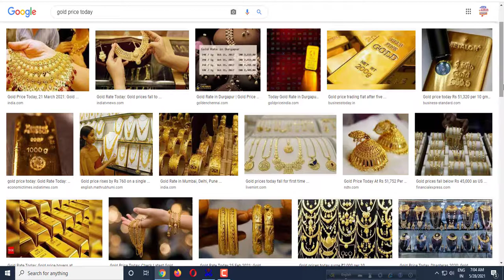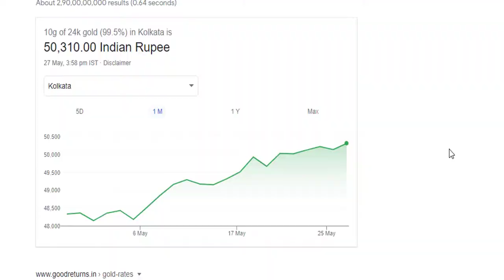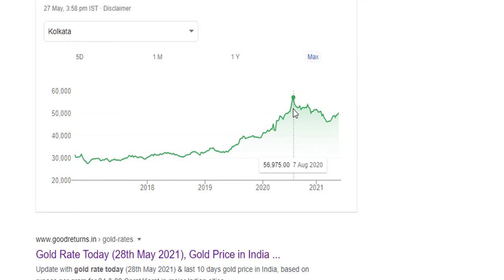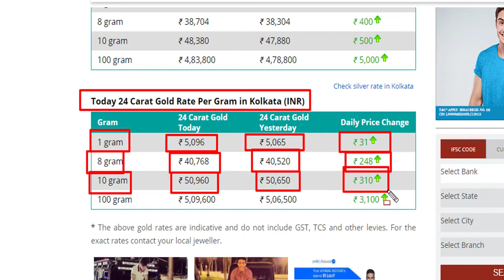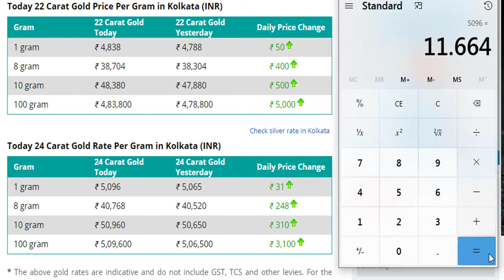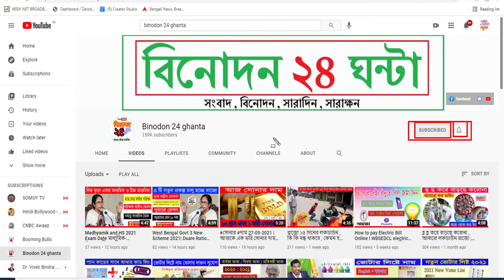আজ এক ভরি সোনার দাম কত , today Gold price 22 / 24 cr , ১ ০ গ্রাম সোনার দাম পাকা সোনা ১ ভরি Gold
OPEN YOUR DEMAT ACCOUNT CLICK THE BELOW LINK
 ( ZERODHA ) ] 👇

YOUTUBE  এ ভালো কেরিয়ার করতে দরকার ভালো মানের ভিডিও ,
 তাই আমি ভালো মানের ভিডিও বানাতে যি সকল জিনিষ ব্যাবহার করি তা আপনাদের সাথে শেয়ার করলাম ,
 ভালো লাগলে আপনি ও কিনতে পারেন ।

DSLR CAMERA Canon EOS 200D

Tripod For DSLR, Camera

BOYA Mic M1

DELL 14-inch HD Laptop

Keyboard and Mouse Combo

Studio Light Stand

Photography Background Green

Photo Light Single Holder

Holder Light Bulb Adapter

40-Watt LED Bulb

Wall papers

►Source   :
►photos   :
►Videos  :